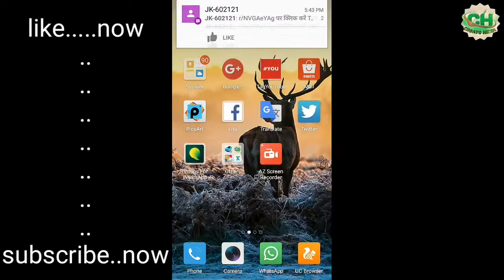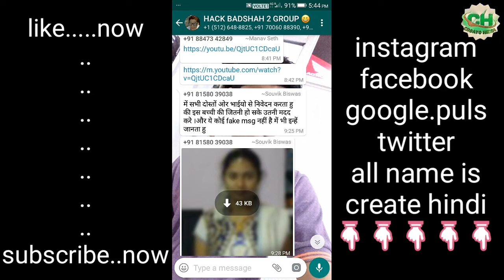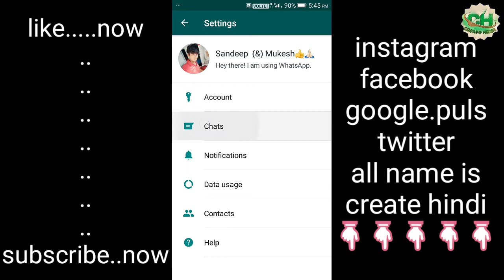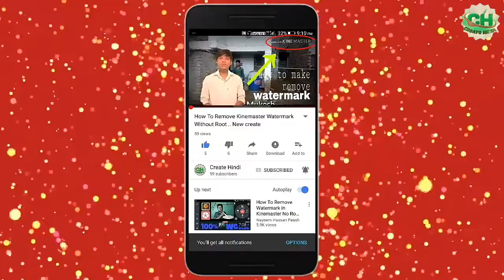How to make whatsapp messages all delete? Sare message ek bar me kese delete kare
My channel create Hindi dosto mera name he sundeep mere chennal subscribe kije now my channel subscribe new create tips and tricks and hindi ke subscribe my channel now create Hindi apke liye new create tips and tricks and hindi me deta rahunga video is liya mera chennal subscribe kije mere chennal ka nema he create Hindi mere conete kane ke liya my follow us on Facebook Twitter Google+ website whatsapp My channel subscribe kije vilin how
Tags and keywords
what's app

new whatsapp

whatsapp hack

whatsapp online

whatsapp hacker

whatsapp spy

google whatsapp

whatsapp hack online

whatsapp tricks

spy whatsapp

hack whatsapp account

whatsapp hack for android

hack whatsapp messages

find whatsapp

hack whatsapp messages online

whatsapp sms

hack whatsapp account using phone number
what's app

new whatsapp

whatsapp hack

whatsapp online

whatsapp hacker

whatsapp spy

google whatsapp

whatsapp hack online

whatsapp tricks

spy whatsapp

hack whatsapp account

hack whatsapp messages

find whatsapp

whatsapp sms

Mera name hai Sandeep thakur chohan or apke entertainment ke liye videos banata hau ?

Sosal media please follow us on now
(Twitter) (Instagram) (Facebook) (Google plus)
    👇.                👇.                👇.                  👇.           (Create Hindi)  (create Hindi). (create Hindi)